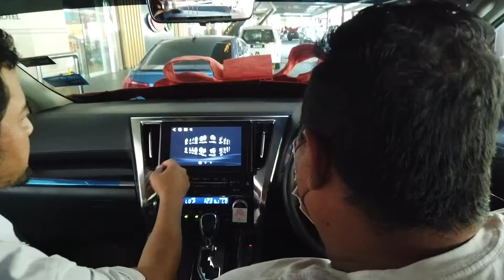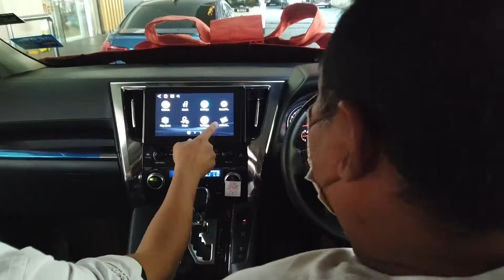Toyota Alphard SC 2019 Fully Loaded Ke Ganu Kita !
Alhamdulillah Alpad SC Selamat dijual ke buyer Ganu !
TQ En Rustam dan keluarga support !

Mencari Alphard SC ?

call terusss